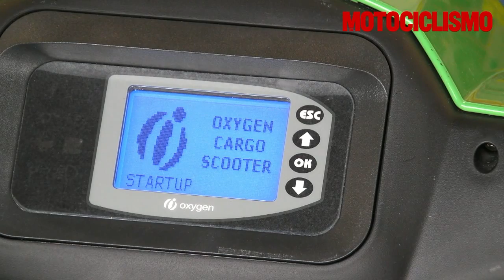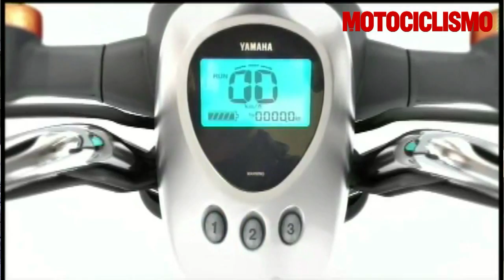Arrivano gli scooter elettrici; e le moto?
Federico Aliverti racconta l'Oxygen CargoScooter e dice la sua sulle moto elettriche. E voi? Le aspettate con ansia o le moto sono fatte per andare a benzina?!?